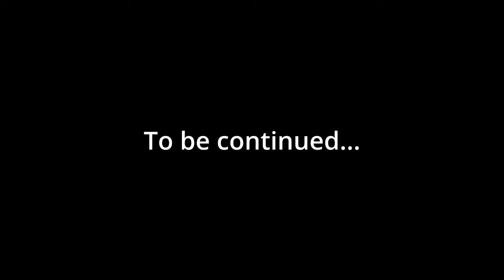How Many Mistakes Does It Take? (GTFO R1B1 Pt 1 Ep02)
I ended up splitting the rundown into two episodes since it was such a long run. Either way though it was fun^^

Want memes? Follow me on X! X.com/operatorwolfy